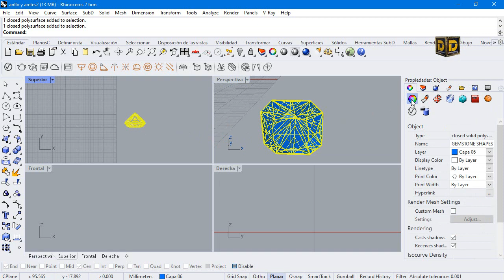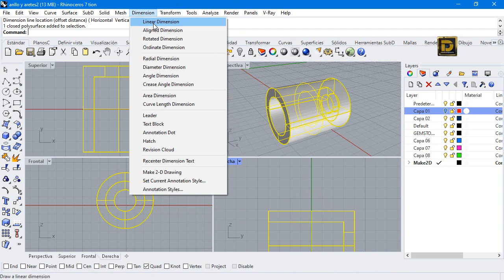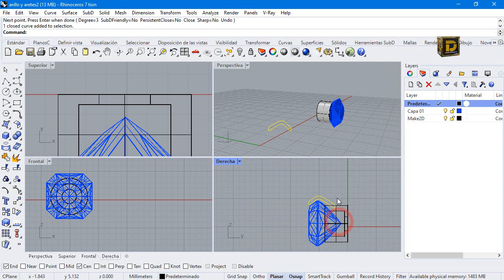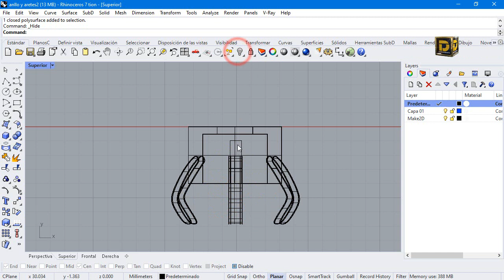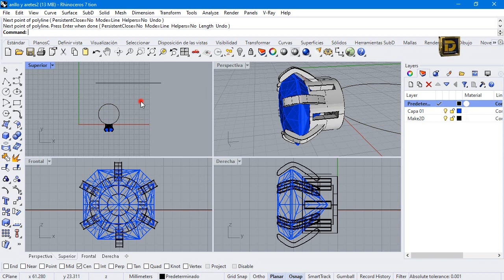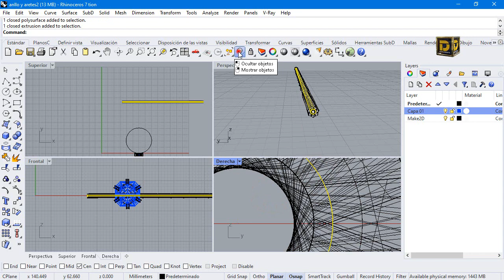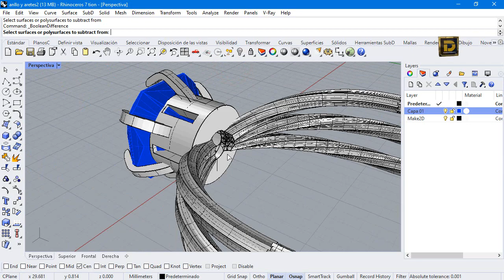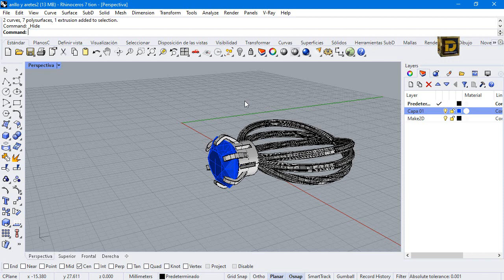Rhinoceros Anillo Solitario Twist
cotización para:
Modelado 3d
Render
Impresión 3d
producción industrial